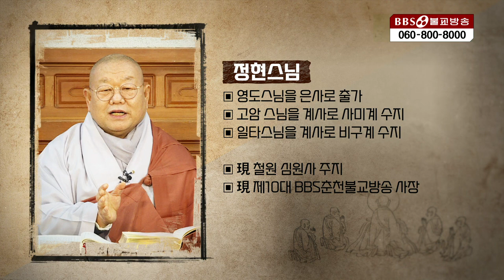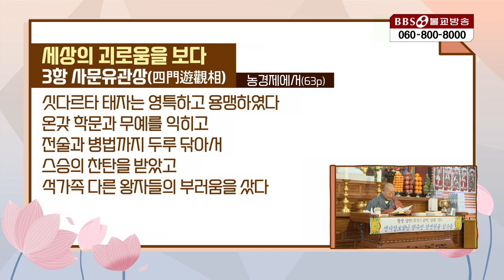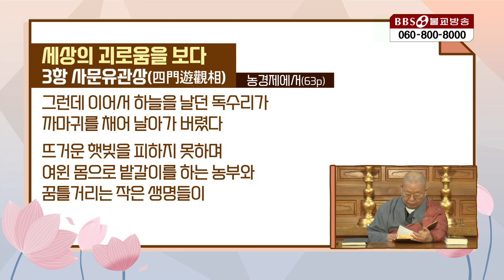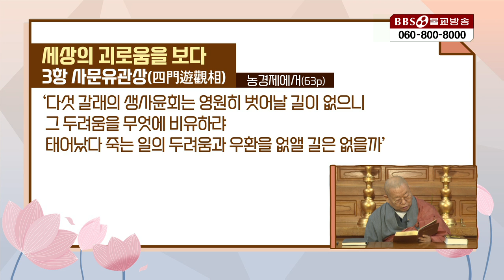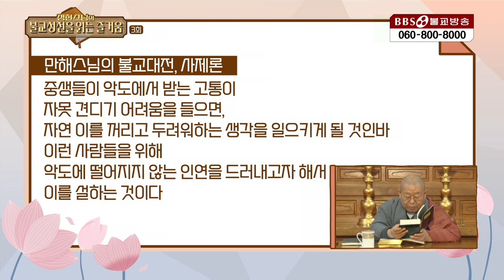정현스님| 3.세상의 괴로움을 보다 "사문유관상(四門遊觀相)"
▶철원 심원사 주지 정현스님의 대한불교조계종에서 편찬한 불교성전을 바탕으로 한 강의 프로그램
1990년 5월 1일 지상파라디오방송 개국/ 2008년 불교전문 BBSTV 개국

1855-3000 (가입문의 / BBS 후원상담실)